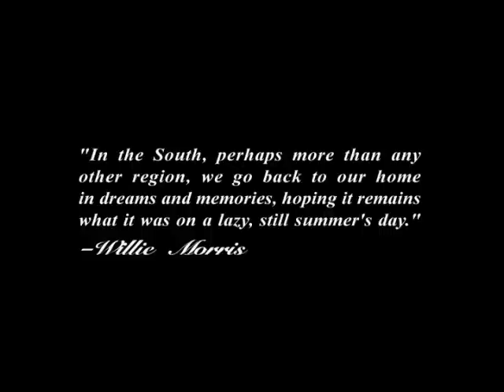Life in Habersham, South Carolina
Take the best of life in the coastal lowcountry, including moss draped oaks, scenic waterways and sea island vistas, add the historic architecture and ambiance of nearby Charleston and Savannah, then apply a sustainable New Urbanism design philosophy, and you get one of the nation's most well regarded traditional neighborhoods. Welcome to the beautiful coastal town of Habersham, South Carolina!